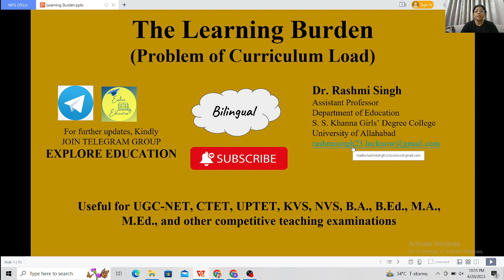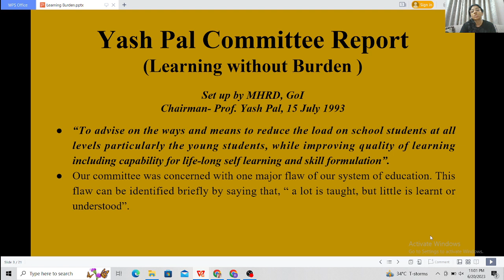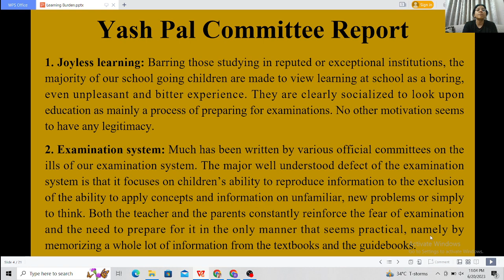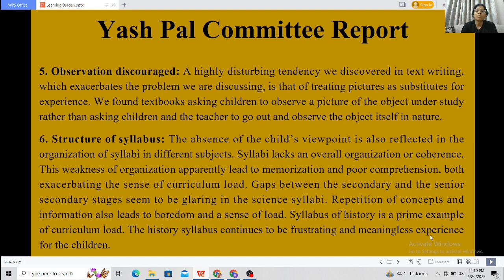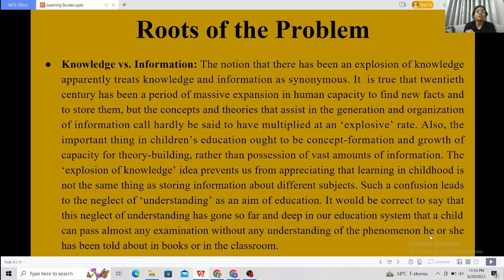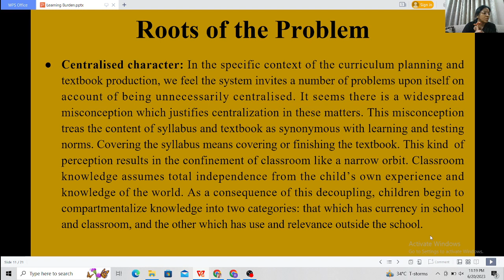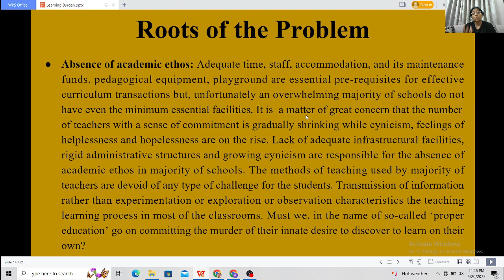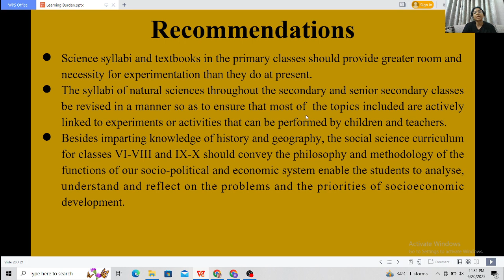The Learning Burden